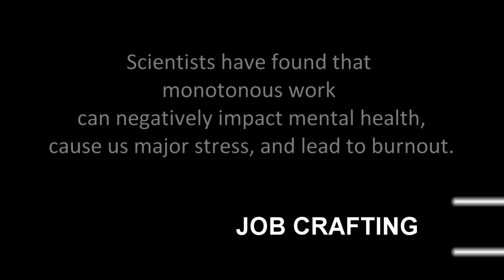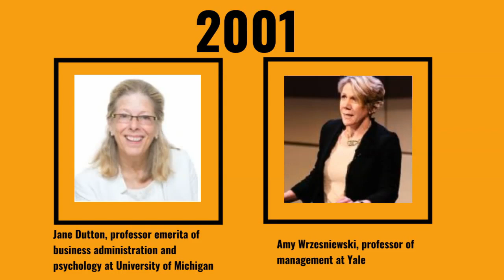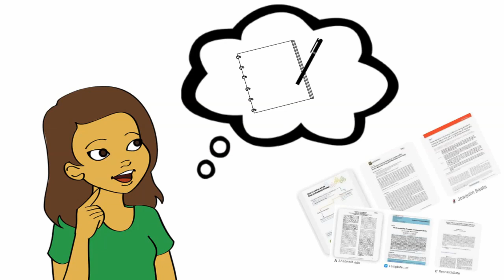Discover the Life-Changing Power of Job Crafting - You Won't Believe the Results!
Are you tired of feeling stuck in a monotonous work routine? Try job crafting!
What aspects of your current job can you modify to make it more meaningful and engaging?

Resources:

🎯 "Neuroscience Reveals That Boredom Hurts" by Judy Willis

ABSTRACT:
The student who appears lazy, intentionally oppositional, or who seems to willfully ignore admonitions to pay attention, apply more effort, or stop talking to his neighbor or texting may not be making voluntary choices. These students? brains may be responding to the stress of sustained or frequent boredom. Functional neuroimaging and other research tools continue to yield more data about the brain's response to stress and are giving increased attention to brain changes associated with boredom. This article offers a research summary and correlated strategies for classroom interventions.

🎯 About Jane Dutton
Jane Dutton’s research on Positive Organizational Scholarship (POS) began with an interest in compassion and the difference it makes for individuals and organizations. Her research has expanded to focus on the power of positive relationships at work, job crafting, and positive identities. She and Monica Worline have published a book entitled Awakening Compassion at Work: The Quiet Power that Elevates Individuals and Organizations (Berrett-Koehler, 2017).

In addition, Jane and Gretchen Spreitzer edited How to Be A Positive Leader (Berrett-Koehler, 2014) which brought together top researchers focused on how to make POS practical for all leaders. She has written Energize Your Workplace, a book for managers that is based on building positive relationships as a competitive strategy, and has co-edited three other books that address Positive Organizations. Jane’s background in strategic management keeps her focused on how positive dynamics create sustainable capabilities in organizations.

🎯 About Amy Wrzesniewski
Professor Wrzesniewski’s research interests focus on how people make meaning of their work in difficult contexts (e.g., stigmatized occupations, virtual work, absence of work), and the experience of work as a job, career, or calling. Her current research involves studying how employees shape their interactions and relationships with others in the workplace to change both their work identity and the meaning of the job.